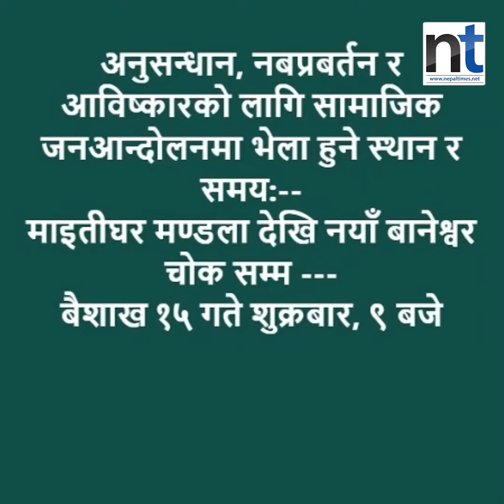महावीर पुनले सरकारविरुद्ध माइतीघरमा धर्ना दिने || Nepal Times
महावीर पुनले सरकारविरुद्ध माइतीघरमा धर्ना दिने

Produced By: Nepal Times Media Private Limited
News Edited By: Harihar Nepal
Presented By: Rashmita Udash
Video Edited By : Nepal Times